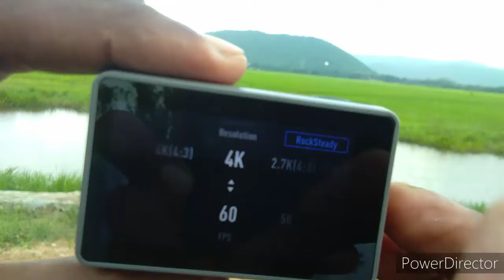DJI OSMO ACTION CAMERA / UNBOXING AND VIDEO TESTING / কেমেৰা কিনিলোঁ / MOHAN BHAI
আজিৰ Video টোত DJI OSMO ACTION CAMERA UNBOXING আৰু লগতে video Testing কৰি দেখুওৱাৰ চেষ্টা কৰিলোঁ. আশা কৰোঁ Video টো চাই ভাল পাব ।

Hi guys...